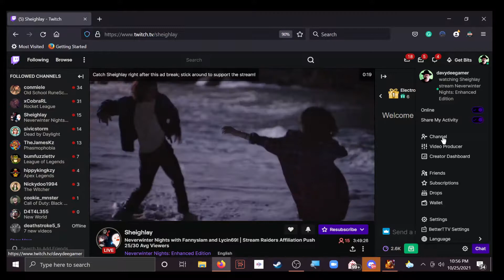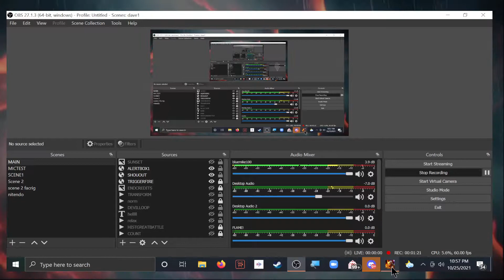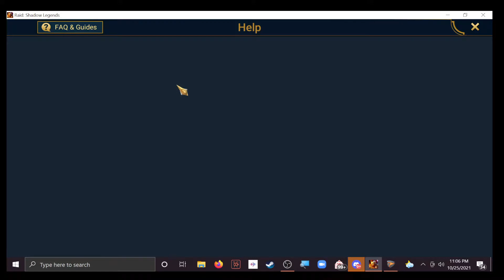helping a friend out with "RAID SHADOW LEGENDS"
so a pal from Twitch needed some help with a game - so I Davy D am always happy to help! Especially if it involves a free game! lol! If you'd like to know more just ask me - and I'll check with my pal :)